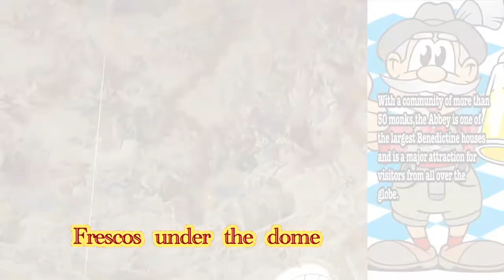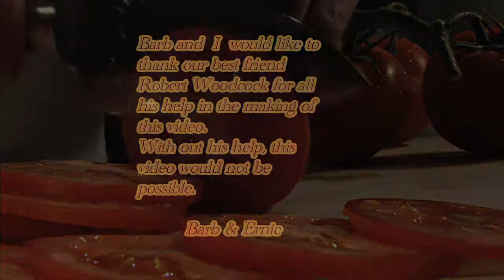Bad Toelz, Ettal,Oberammergau by : Barb & Ernie's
This video takes as on the foot of the Alps Bad Toelz. Running in to a Bavarian Beerfest. Then up to Kloster Ettal and Oberammergau. This is an area what should not be missed wen in Baveria.
Barb & Ernie